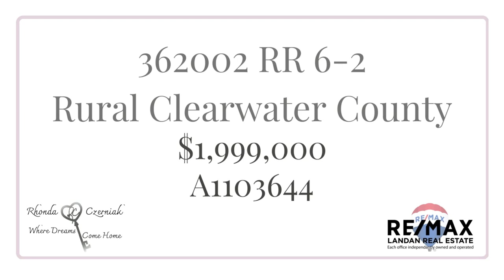Piece of Paradise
362002 Range Road 6-2
Rural Clearwater County
MLS#A1103644
$1,999,000

Welcome to this Spectacular Private 67.2 acre Paradise located at the end of RR 6-2 gated and Boasting an Impressive Walkout Bungalow Log Home with over 3300 sq. ft. of living space. The triple car garage has in-floor heating, a new furnace, and a washer and dryer in it to accommodate the additional 1288 sq. ft. of living space above the garage. This creates an Ideal Guest Hideaway, a BNB, a home-based Business, or Home Schooling. The possibilities are endless! This property has been approved for a Bed N Breakfast for up to 10 guests. The new owner would have to reapply if this was a future vision of yours. The Raven River which is home to world-class brown trout fishing runs through the North side of this property making this an out-of-this-world Heavenly Retreat.

The main home leaves you with a Larger than Life feeling with the huge log beams, vaulted ceilings, the floor-to-ceiling slate double-sided fireplace, hardwood floors, 4 huge bedrooms, and a Chefs Kitchen. What more do you need to feel safe and secure? Once you have finished having a Hot Tub, you can saunter downstairs to light a fire in your wood-burning fireplace, enjoy a game of pool and then relax in your Sauna (new in 2017). The walkout basement has in-floor heating, 2 massive bedrooms, a den, and a Great family games room. A brand new state-of-the-art Boiler System was installed in 2019 ensuring everything has been done for you by these two meticulous owners.

Moving on to the Above Garage living quarters with a Full Kitchen, Family Room, full bathroom, and a Full Loft Bedroom and Den to have a nightcap with your Guests makes for a fabulous end to the day.

Of course, you will have locked up the 40 X 80 Shop which encloses a 975 sq. ft. heated mechanics bay, a 1445 sq. ft. compacted gravel floor bay for large equipment storage, and an additional 969 sq. ft. Tool Storage/Woodworking Bay.

To the East of the Shop, you have a Fully Serviced RV Campsite spot for the last-minute Family members that pul l in with their RV for the Weekend! As the little ones pile out and run for the CABIN to grab the spot that they are going to sleep in you can top-up the wood-burning stove to the brim guaranteeing they will stay warm throughout the night. Off to bed, you go knowing that tomorrow is going to be a Fun-Filled Fabulous Day of Fishing, Quading, Horse Back Riding, and cookouts in your Fully Equipped Outdoor Living Space under a Gorgeous Pergola!